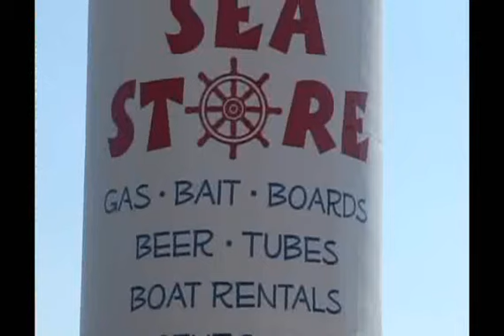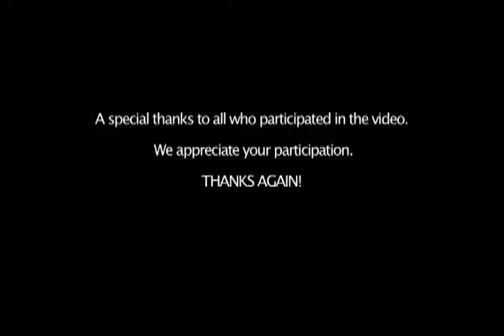OBW Video AboutUs